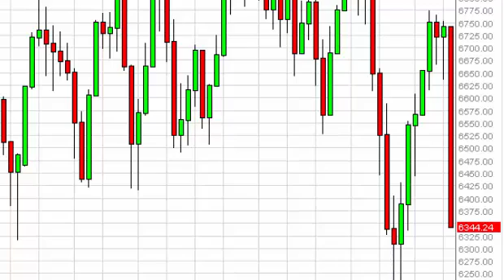FTSE 100 Week Forecast for the week of December 15, 2014, Technical Analysis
- December 15, 2014 index weekly technical analysis for the FTSE 100 INDEX.Find more information about Forex and Commodities News Technical Analysis Fundamental Analysis and Brokers on FX Empire